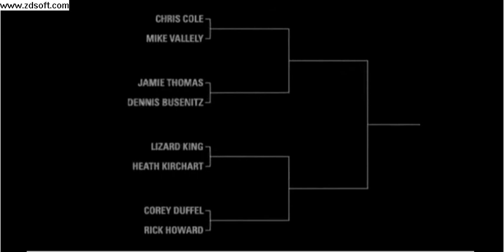mike v vs. chris cole:battle at the berrics 2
mike v goes aggenst chris cole and guess who wins. it was kind of stupid o chris cole to say yes to no rules...